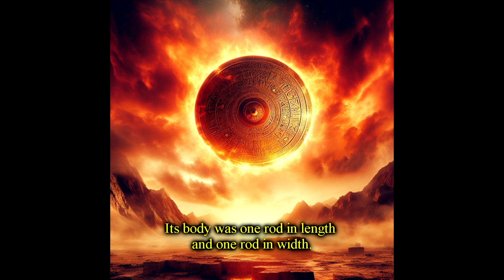The Tulli Papyrus Mystery! Unraveling Ancient UFO Accounts.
🔍 Explore the Tulli Papyrus Mystery! Unraveling Ancient UFO Accounts.

🔍Join us on Two Minute History as we delve into the enigmatic Tulli Papyrus—a controversial Egyptian document claiming extraterrestrial encounters during the reign of Pharaoh Thutmose III. According to legend, a peculiar Fiery Disk baffled scribes in the House of Life, leading to a series of astonishing events.

🌌 Key Points:    Strange aerial phenomena in the year 22, third month of winter.    Description of a headless, odor-emitting Fiery Disk.    Unusual celestial activities and their impact on the kingdom.    Royal intervention and the recordation in the Annals of the House of Life.

🤔 Did ancient Egyptians witness UFOs? Watch to uncover the fascinating details!